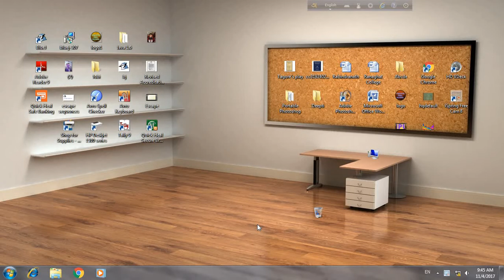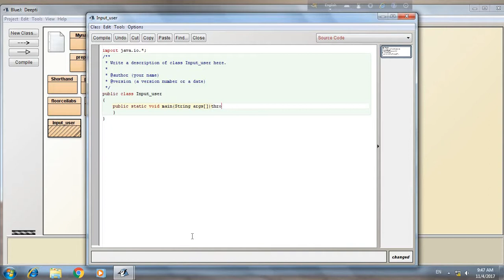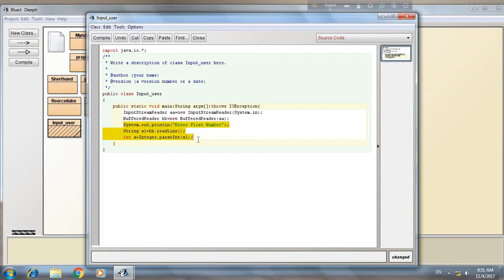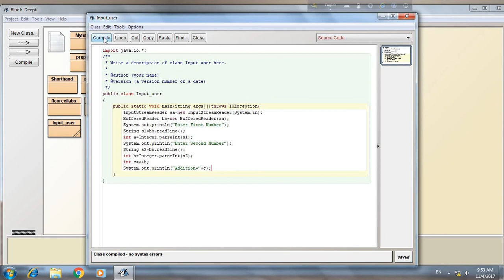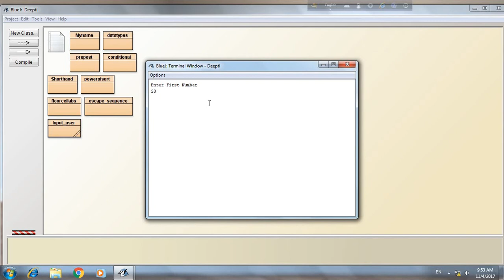User Input in Java आपका कंप्यूटर दोस्त.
I have shown how to get user input in Java. I have input two numbers and then added two numbers in my program. I have imported java.io.* for inputting numbers. I have converted String variable into integer. यहाँ आप हिंदी में कंप्यूटर सिख सकते हैं.